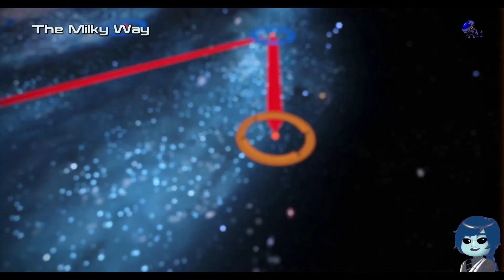Liara! | MASS EFFECT 1 | Part 5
I finally managed to pull myself away from the side quests and rescue Liara, an asari scientist that's also Benezia's daughter!

The Mass effect trilogy is one of my favorite series of all time, and I finally got the Legendary edition to work, giving me the perfect excuse to start this special journey once again! This playthrough is of male Shepard, and will have an eventual Kaidan romance.